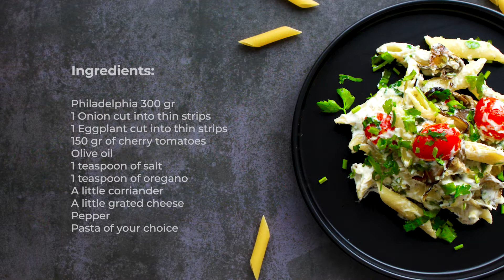Cheesy White Sauce Macaroni | Dinner Recipes | Kids Recipes | White Sauce Pasta Recipe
The recipe of the day is so easy that you can prepare it in less than 5 minutes, and so tasty that you will be making it every day :-)

Ingredients:

Philadelphia 300 gr
1 Onion cut into thin strips
1 Eggplant, cut into thin strips
150 gr of cherry tomatoes
Olive oil
1 teaspoon of salt
1 teaspoon of oregano
A little corriander
A little grated cheese
Pepper
Pasta of your choice

If you have any questions or concerns write me in the comments and like if you liked the recipe.